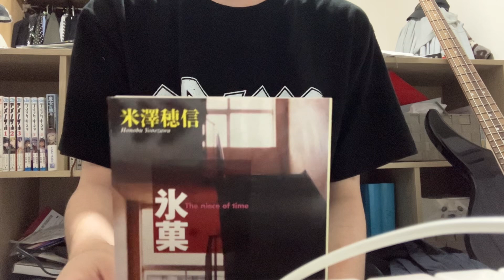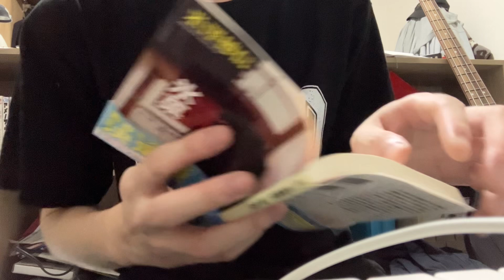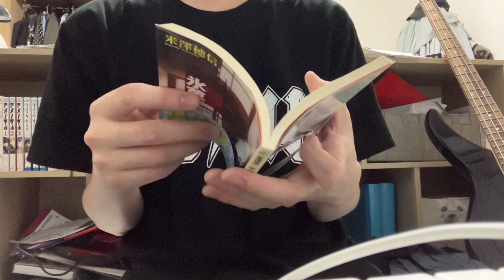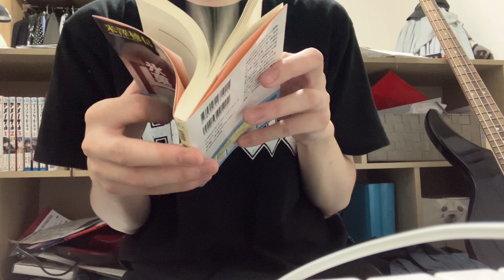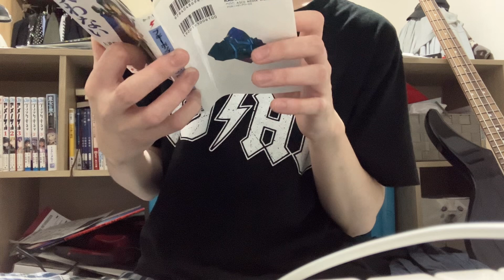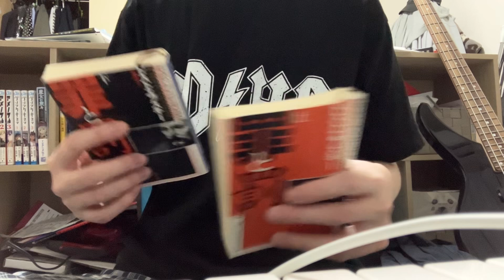書評2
角川文庫　氷菓　米澤穂信